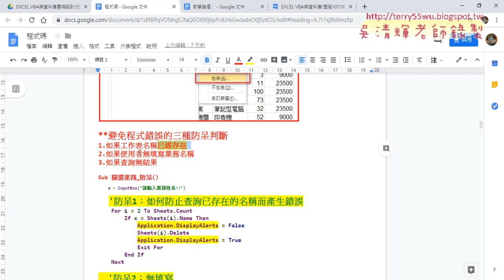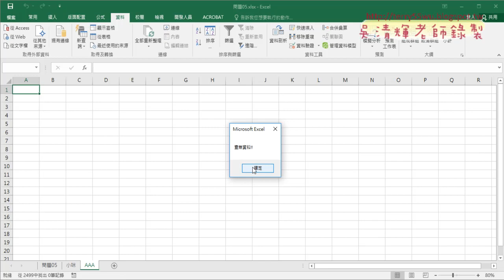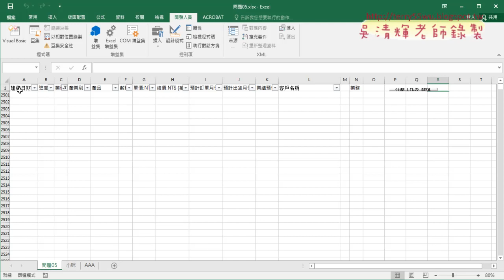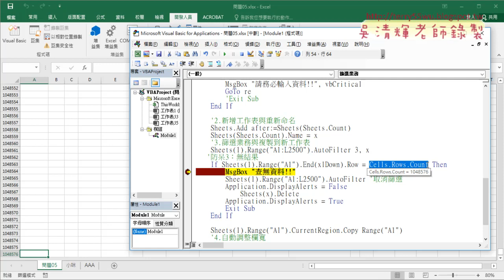01 EXCEL用VBA建立查詢系統與防呆機制